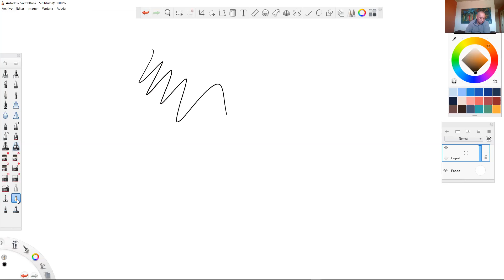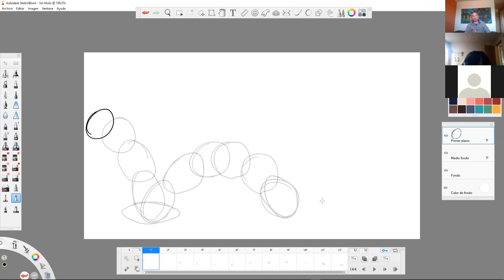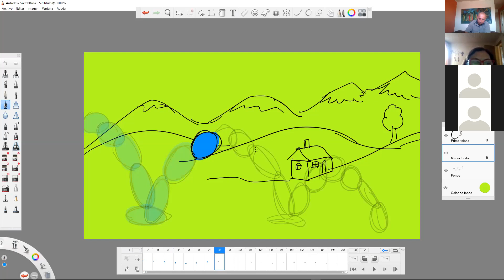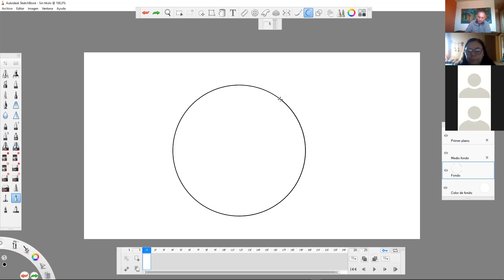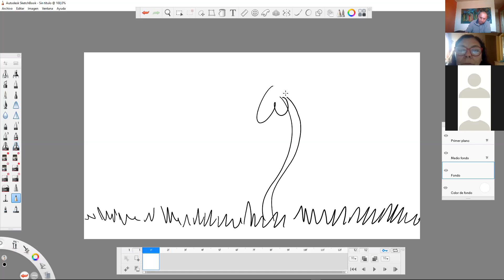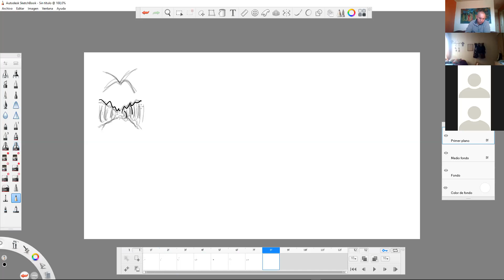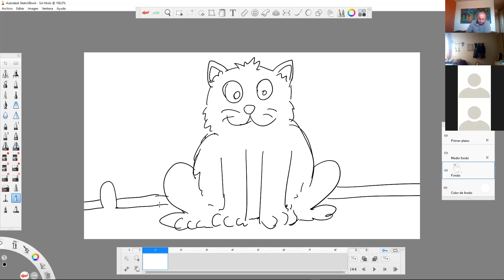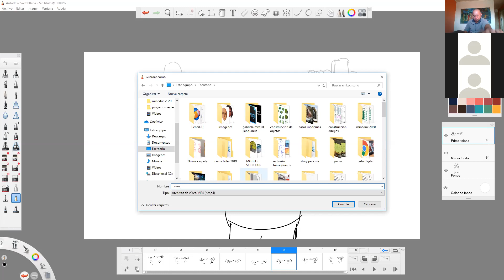Clases 7 y 8 Cancura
Escuela Luz y Saber.